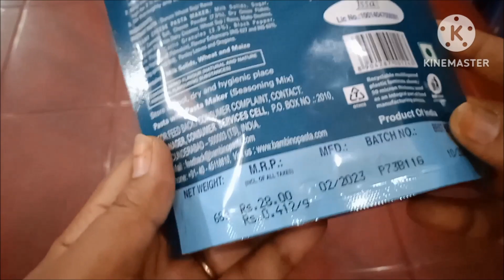Bambino Pasta Shott Creamy Cheese | Pasta Shott Recipe | How to make Bambino Pasta Shott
Bambino Pasta Shott Creamy Cheese | Pasta Shott Recipe | Bambino Pasta Making